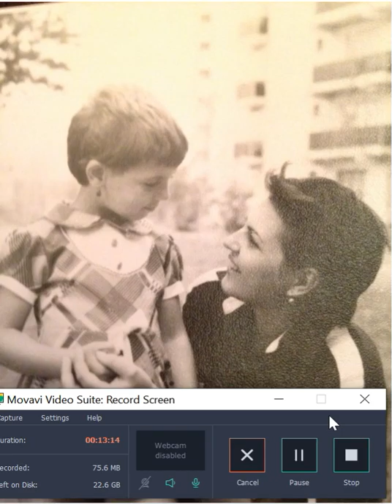Happy Women s Day, podcast bonus episode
In this specific bonus episode we focus on tips to celebrate women and secrets learned from 5 of most important women in my life.